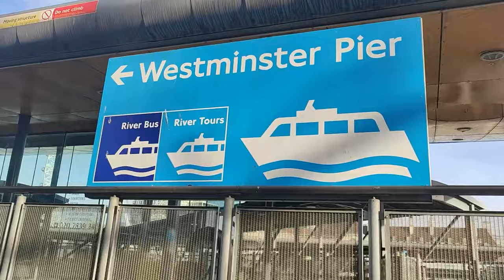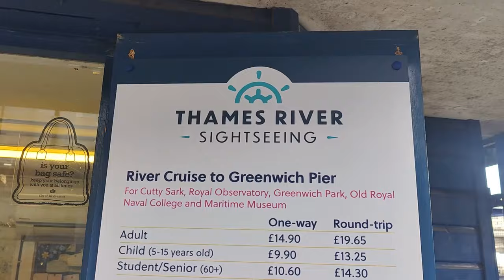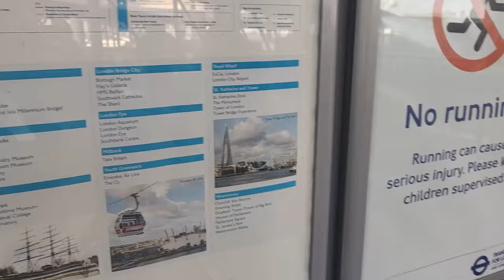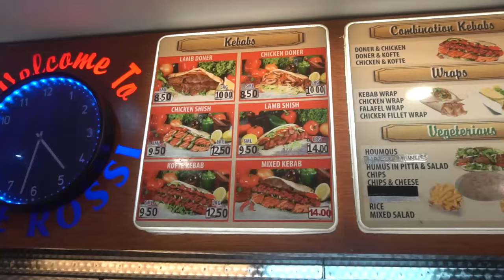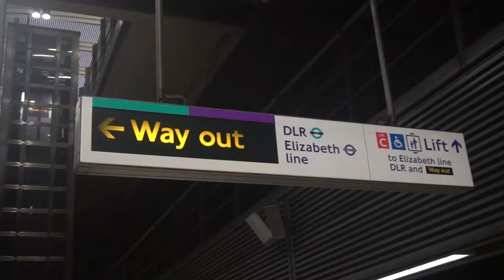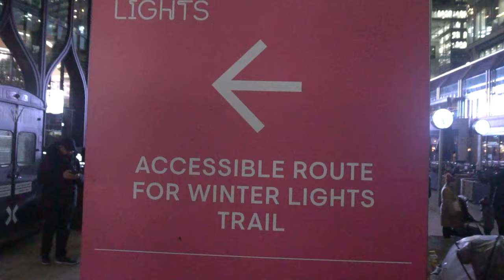Thames River Boat Trip to London Bridge | Canary Wharf Lights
United Kingdom has always been famous not only for it’s Royal history but for being one of the most popular tourist destination not only in summers but in winters as well.
In this episode i am starting my UK winter series with providing information about acquiring UK visit visa , all the necessary documents needed for application submition and visa approval stage with immigration procedures. Moreover we explore the journey from Dubai airport to London Heathrow airport while travelling in Emirates airline. From airport we will head to central London hotel stay in Paddington area,then will explore kings cross area where all the international and nation trainlines operate like London to Paris aswell. Ending up our day with halal food hunt in London’s famous Camden Market.